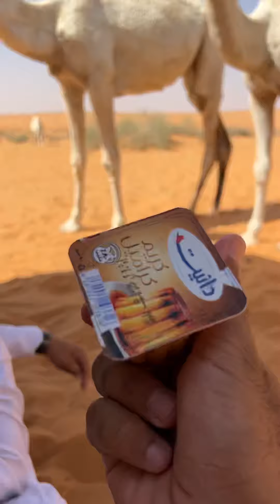بدر تقل شايب مع البل